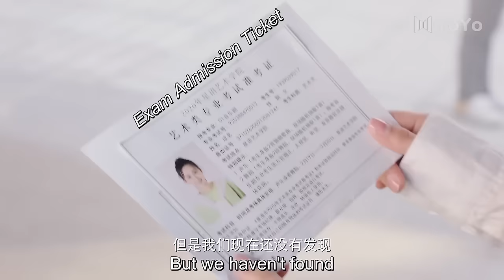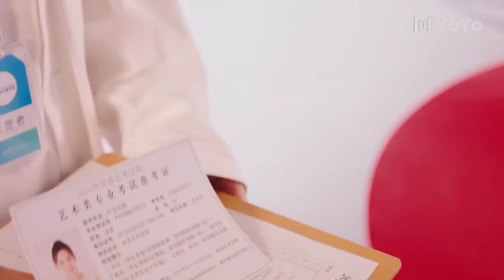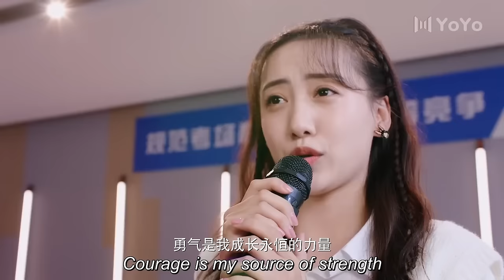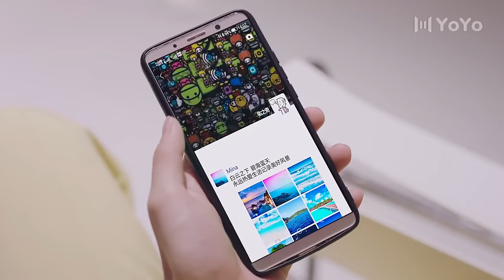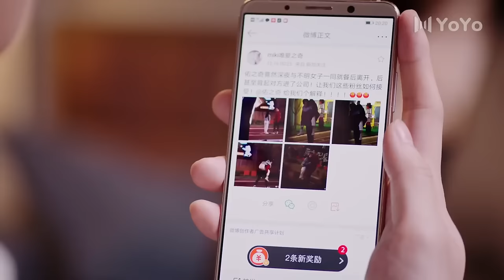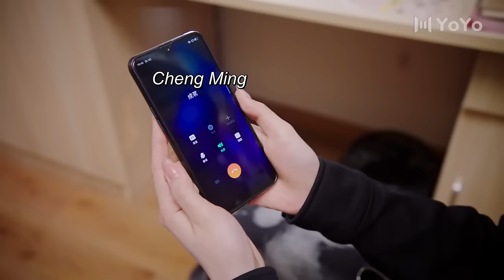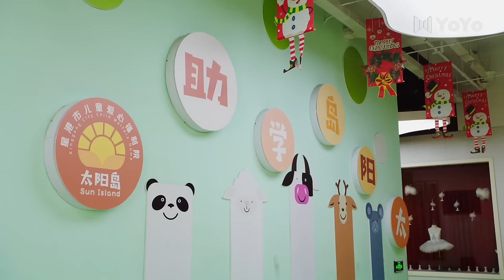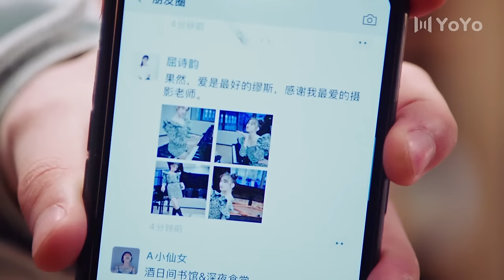[Full Version]Super Idol Marry Me💝We had sex with him when I saw him for the first time#IU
👩‍❤️‍👨 Actor Name 💞Jia Yi💟Wei Xiao💞

XHCCDWM